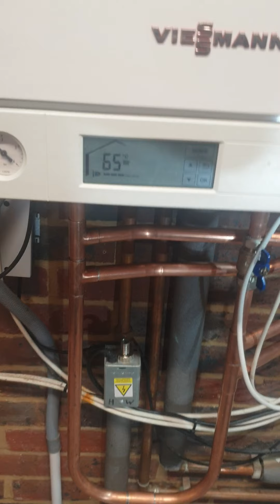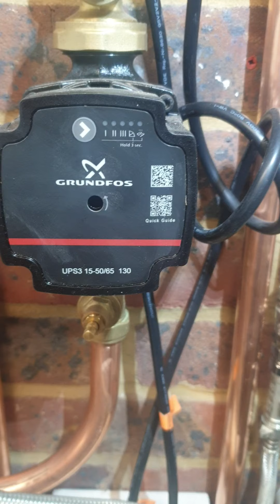Viessmann vitodens 100 on primary secondary pipework.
Yet another ufh subsystem installed fighting with the radiator system. modified and fully working.